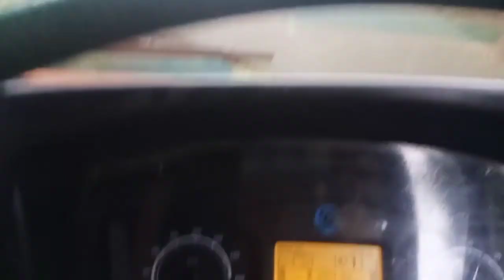Arunachal Pradesh King Kong China border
assamese funny video,assamese video,voice assam,assamese comedy video,assamese comedy video cartoon,assamese comedy video status
hi delete gcb diver#gaming
my friend and fellow me
my first vlog saidul

ABC video
ABC Saidul vlog
abc saidulvlogs
# ABC side music video

Saidul comedy video
comedy video
# funny video
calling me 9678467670